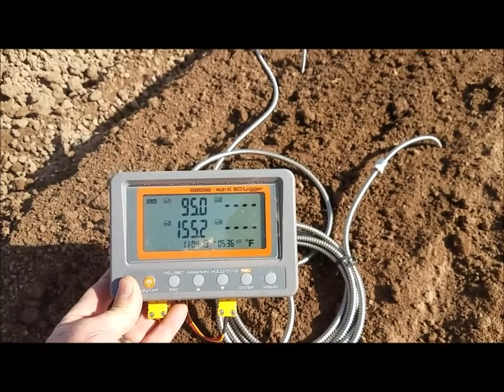2020 03 29 Steam Applicator Vid - Preliminary Trial